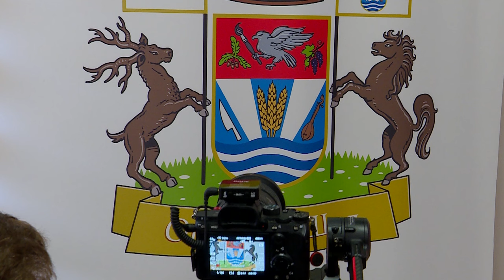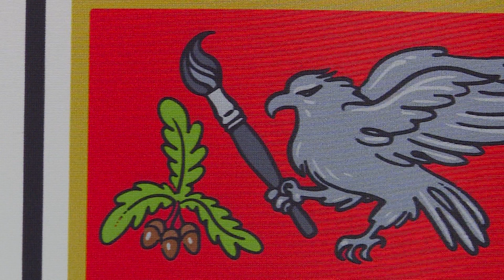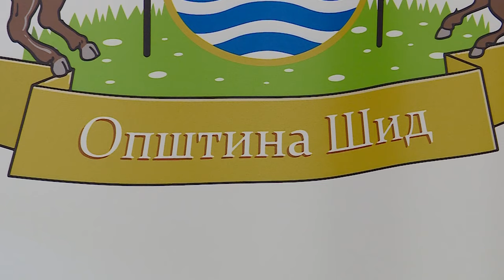Novi simboli šidske opštine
Prilikom nedavnog obeležavanja Dana Opštine Šid predstavljeni su novi simboli ove opštine. Umetničku verziju grba dao je umetnik Aleksandar Božić dok su predmetnu komisiju za predlog zvaničnih simbola činili Marija Pokrajac, Radovan Sremac, Ljubinka Pantić, Jovana Lakić i Tihomir Stamenković. Zastava i grb opštine Šid po heraldici sadrže sve simbole karakteristične sa ovu opštinu. Novi grb obrazložila je Marija Pokrajac, direktor Muzeja naivne umetnosti „Ilijanum” u Šidu i član komisije za izmenu Statuta Opštine Šid